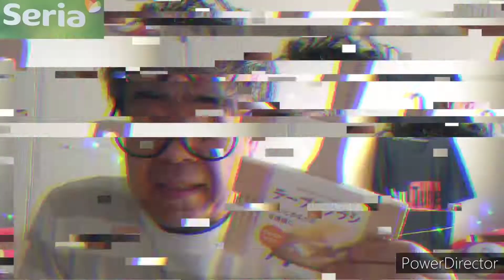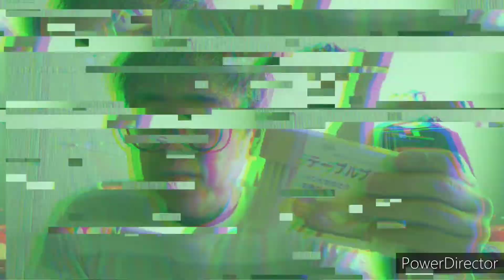2022年4月26日(火曜日)セリア商品紹介してみた、テーブルブラシ中国製ナウ♥セリア、セリア商品紹介、テーブルブラシ、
2022撮影4月18日(月曜日)セリア商品紹介してみた。
清掃用品編#80
215#商目は？テーブルブラシ中国製ナウw♥

パンくずなどのお掃除にやわらかブラシ

テーブル上のお掃除に。

窓枠や巾木などちょっとした段差に。

テレビ裏など細かな溝に。

材質
柄
天然木(ポプラ)

ブラシ

ポリエチレンテレフタレート

サイズ
約縦230㎜×横143㎜×厚さ18㎜

中国製ナウ♥

税抜100円